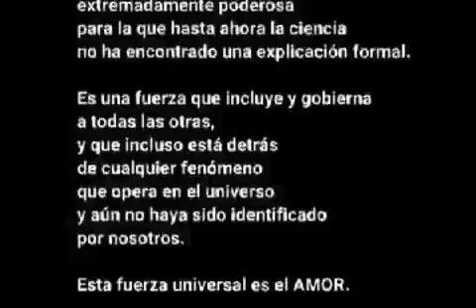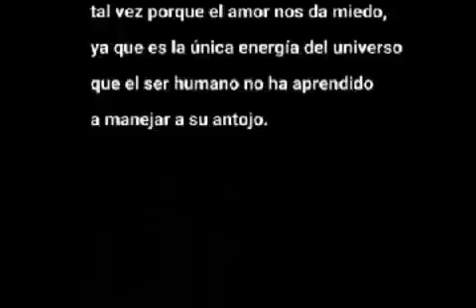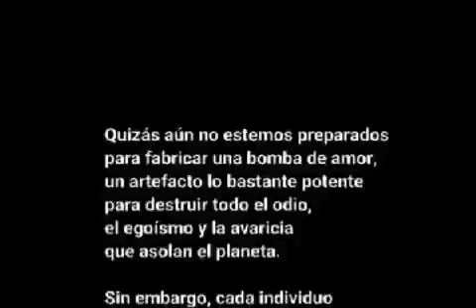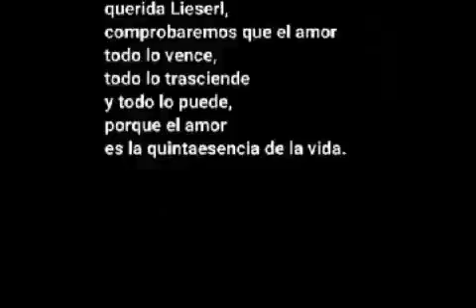Einstein Albeet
Video de Luis Schmidt